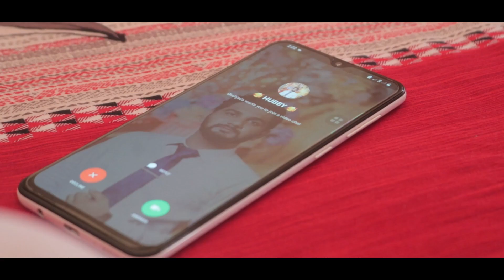Online Marketplace ! SMEBANGLADESH.COM ! SMEBD ! Promo Video OVC ! Habibur Rahman ! Barishal City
Online Marketplace ! SMEBANGLADESH.COM ! SMEBD
Client: SMEBANGLADESH.COM
Concept: Habibur Rahman
Direction & Cinematography: Habibur Rahman
Asst: Atif Mirza, Resadul Resad
Set Degine: Shahjada Kabir Shuvo
Creative Team: Shawon, Nijhor, Hridoy, Shahjada Kabir Shuvo
Sound: HR Auntor
Production: Lamp Entertainment BD
Location: Barishal City